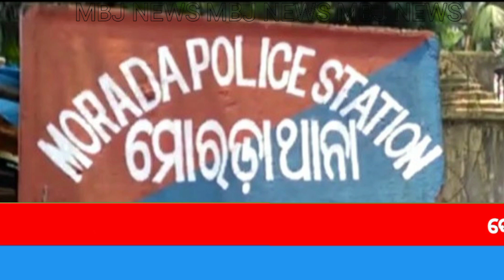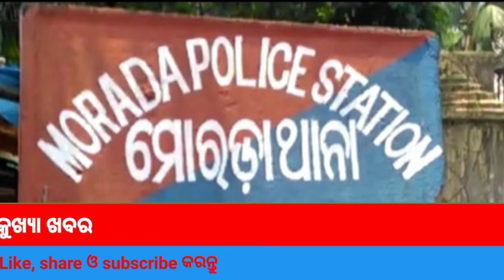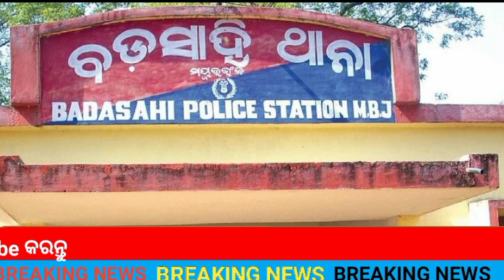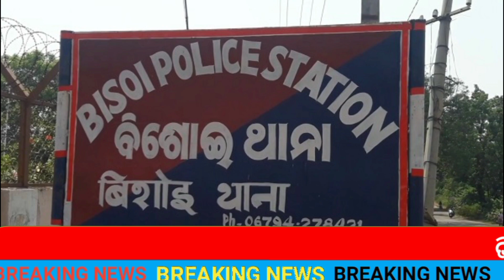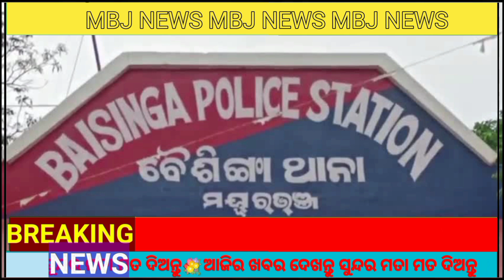ଶିମିଳିପାଳ ନିଆଁ କୁ ଆୟତ କଲା ବନବିଭାଗ ।।Mayurbhanj news 05.03.2023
ମାୟୁରଭଂଜ ଜିଲ୍ଲାର ବଛା ବଛା ଖବର ।।